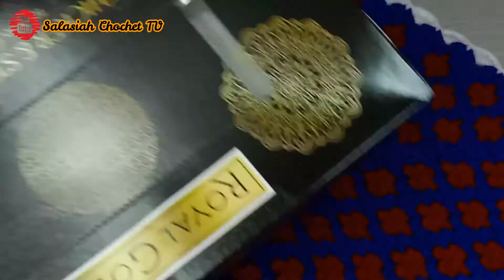Tutorial Kotak Tisu Sarung Lipat by Salasiah Chochet TV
kali ni saya buat tutorial lain dari lain..kotak tisu lipat design saya.
semoga ilmu ni manfaat ye..